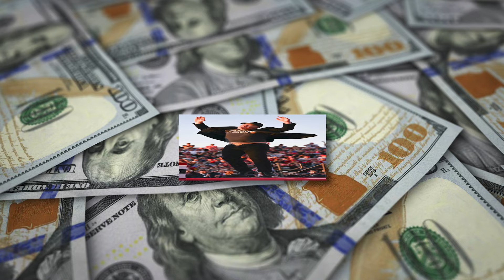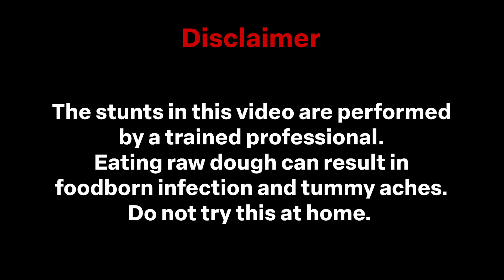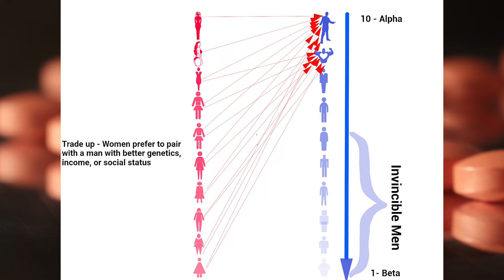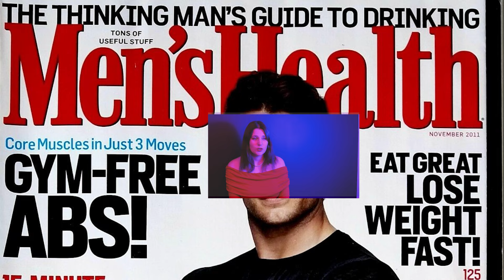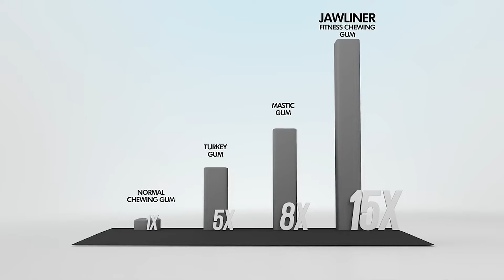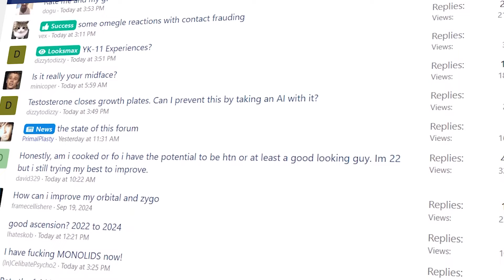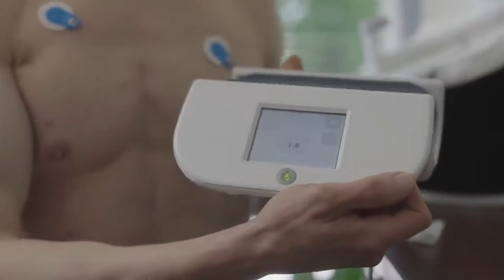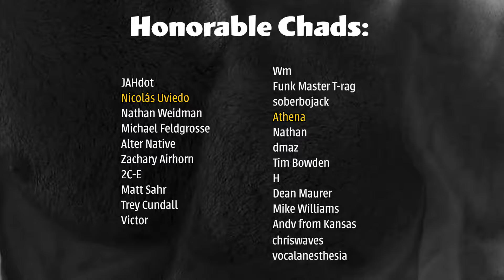How Looksmaxxing Destroys Men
What's up with men? Blackpill and redpill communities have been going mainstream, but what hides behind them? Manosphere has been claiming that they ae helping men all while it has been objectively leading to poor outcomes in man's wellbeing and health. Let us see what connects pills with far right political ideas and failure of wellness and healthcare systems to address issues of masculinity and health.

00:00 intro
03:29 the man and his crisis
13:05 the man and his looks
22:36 the man and his health
33:36 the man and his gigachad
42:21 the man and his pills
55:03 taking the white pill

Use Notice: This content cannot be re-posted or re-uploaded. However, if you want to use my content for Your projects, feel free to do so, I would like if you also let me know when you use my videos but it is not mandatory.